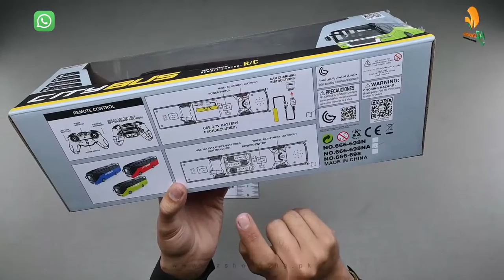Remote Control RC City Bus with Lights & Full Function – Model: NO.666-689NA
Remote Control RC City Bus with Lights & Full Function – Model: NO.666-689NA AZshopping.pk Review!